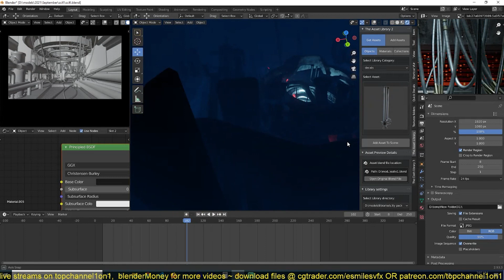final render from making a scifi scene blender live stream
Downloads:
Quick decals addon: